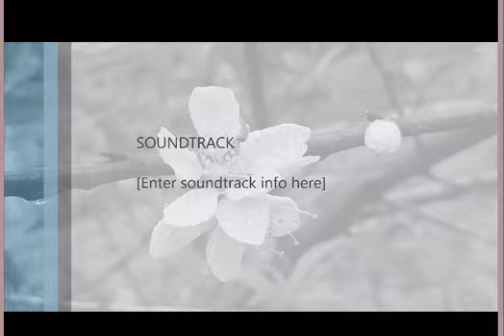Hương Vị Tình Thân P2 Tập 62 (Lão Tấn cho người thủ tiêu Thy, nghiệp quật đỡ không đươc